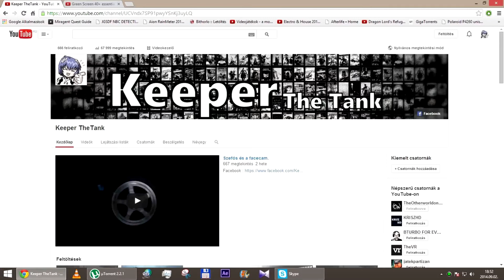666 feliratkozó ! JÖNNEK A DÉMONOK !